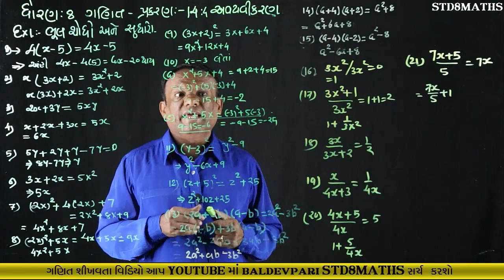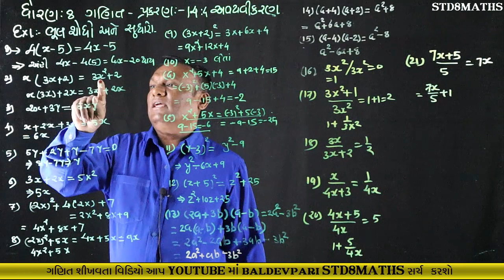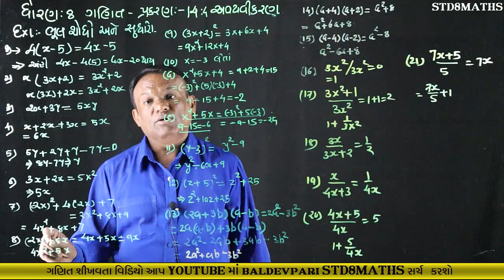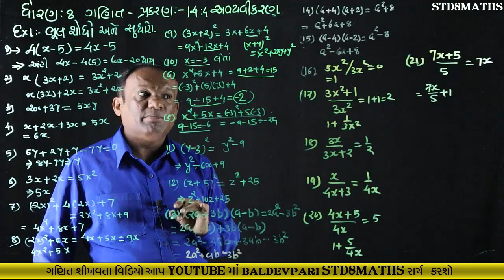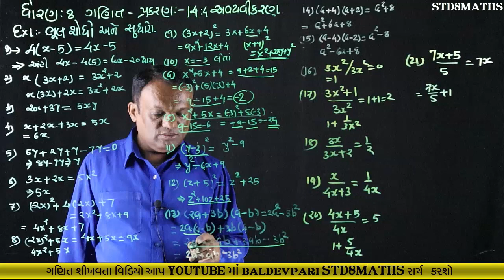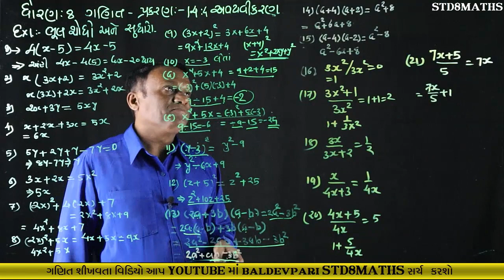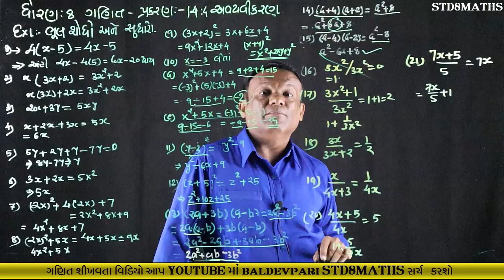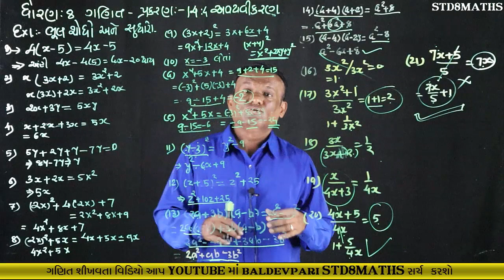STD-8 MATHS CH-14 Part-5 Factorisation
નમસ્કાર મિત્રો

/playlist?list=PLyeDqv0HTMO1nGnJ3jKClF60vKKGqT6kF

ઝડપી ગુણાકાર અને વર્ગ કરવાની ટ્રિક-1